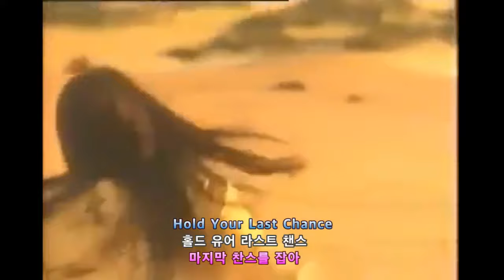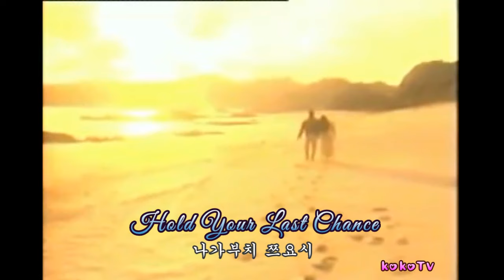나가부치 쯔요시 - 홀드 유어 라스트 찬스 가사 / MV 한글자막 Hold Your Last Chance Nagabuchi Tsuyoshi 교차편집 (stage mix)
나가부치 쯔요시 영화
나카야마 에미리